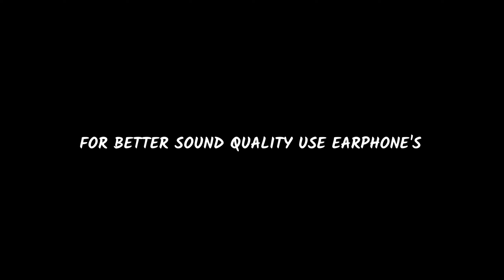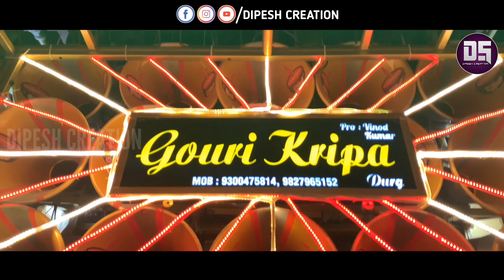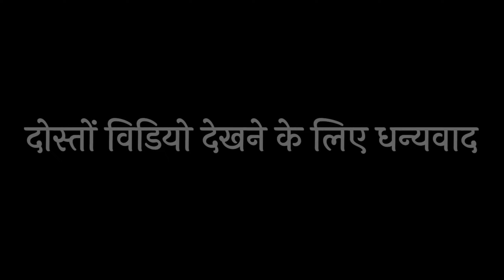फूल माहौल - Kartik Purnima Shobhayatra Samoda 2021| Best Performance | Gouri Kripa Dhumal Durg.